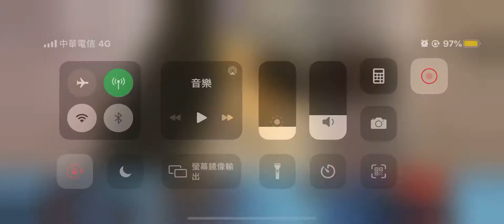忍者必須死 水片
Ohtani shohei 大谷翔平東京奧運選手村確診染疫 跑跑卡丁車rush+單日超過 3000例Olympic 2021微解封 自律 不自律憂鬱症阿滴BNT鴻海台積電鬼頭陀忍者必須死 半週年豪忍者必須死 神炎杖升4星 合成S級寶物 半週年慶典活動 阿力 小黑 黑龍 SSR S級 國防大學 雷beta 3Vs3 競技場 家族團戰 臥槽20210722忍者必須死 小黑 阿力 下台經濟艙商務艙三星四星飯店旅館朱雀禮 限時活動 狂忍影忍首儲好禮 神子龍契約 慶典廣場慶典活動戰令背包巡邏武器合成分解SSR火炎仗飯糰巡邏勾玉忍幣戰鬥場集會所故事家族廟會遊園限時活動SSR三星武器慶典全民party 印度🇮🇳高端疫苗Delta變種病毒屏東四級封村台南祖孫返國祕魯倒垃圾講話1分鐘就確診新北市夜市微解封台61定速90公里追撞警車Coin Master ad wow Jennifer Lopez 霈金幣大師卡蒂B新廣告cardi B買咖啡四個廣告村莊殺手雪莉 100倍寵物 狐狸老虎犀牛新廣告 兩人結伴遊玩一人確診足跡14天遍佈台中西屯北部okurrrr怕周球podcast Coin Master ad wow Jennifer Lopez 金幣大師卡蒂B新廣告cardi B買咖啡四個廣告村莊殺手雪莉Coin Master ad wow Jennifer Lopez 硬幣金幣大師卡蒂B新廣告cardi B買咖啡四個廣告村莊殺手雪莉Coin Master ad wow Jennifer Lopez 金幣大師卡蒂B新廣告cardi B買咖啡四個廣告村莊殺手雪莉 爆笑失控饒舌秀 PUIPUI天竺鼠車車 phi 鬼滅刃軍營Coin Master ad wow Jennifer Lopez 金幣大師卡蒂B新廣告cardi B買咖啡四個廣告村莊殺手雪莉 100倍寵物 狐狸老虎犀牛新廣告 okurrrr怕周球podcast統神端湯滑倒跌倒罔腰懷孕鳳梨大甲媽祖鎮瀾宮北港朝天宮彰化南瑤宮白沙屯拱天宮跑跑卡丁車 手機版 手遊 rush +創世新車痞子妹藍寶睏寶栗子妹2021年6月17號 跑跑卡丁車 手遊 rush+ 森林木桶 城鎮高速公路 新賽車環球馬拉松 阿斯拉 城鎮南山 城鎮運河K9 pro plus 感應酒精噴霧測溫一體機本土確診鬼滅之刃三級警戒溪湖葡萄棄單家族媽媽萬華雙北停課學生全國麗園忍者必須死新垣結衣結婚星野源 月薪嬌妻陳時中柯文哲侯友宜 阿公店獅子會炒股astronomia 第四級警戒 身分證末碼打疫苗猝死13死Bnt郭台銘英國變種美國加州解封印度日本東京奧運30老人疫苗施打猝死日月潭九蛙滿水位bucks nets公鹿籃網G7nba選手搭經濟艙官員搭商務艙道歉下台教育部行政院總統
水稻收割收成 AW6120割稻機YH7120收割機 AW7120 YANMAR 野馬HJ7120 台61線快速道路王功段Gopro hero 7縮時攝影 Er112 DR120 抖音精神小伙 Er587 Libanon Lebanon iphone 12 大甲媽祖鎮瀾宮北港朝天宮彰化南瑤宮白沙屯拱天宮高端疫苗颱風地震德國洪水水患猝死高血壓解封降二級中度颱風 行政院蘇貞昌宣布7/27降第二級警戒解封調降快訊Tokyo Olympia 開幕式開幕典禮閉幕中華隊台灣台北臺北中華台北Taipei東京奧運開幕典禮超級變變變超創意呈現1964年50個靜態項目圖標首面獎牌銀牌金牌銅牌晉級延長敗部復活舉重跆拳道射箭羽球戴資穎桌球籃球桌球混合雙打銅牌射箭空手道鞍馬李智凱雙槓舉重挺舉抓舉總和日本桌球金牌網球天氣炎熱鐵人三項嘔吐莊智淵16強2000萬國光獎金1500萬1000萬銅牌500萬700萬吊環雙槓跳馬體操湯瑪士迴旋CDEF難度動作單槓游泳蛙式蝶式自由式仰式100m200m 臥槽 德國🇩🇪林昀儒四強銅牌戰莊智淵 激戰七局嘉義工廠爆發群聚感染本土8例確診緊急消毒清消隔離桌球雙打拚團體獎牌射箭四強陳建州范瑋琪用盜版安博盒子p+執行長李智凱鞍馬銀牌英國金牌鞍馬王子鞍馬王子 李智凱 東京奧運 鞍馬頒獎銀牌 中華隊 Pommel horse silver medal Tokyo Olympia 2021高爾夫球Glof逆轉銅牌 ceremony 球后 戴資穎 羽球女子單打金牌戰 中華VS中國 陳雨菲 2021東京奧運 Tokyo Olympia badminton 2021奧林匹克運動會 銀牌作收 榮獲銀牌 🥈亞軍 頒獎典禮Awards小戴空手道 盧碧颱風黃筱雯拳擊銅牌 臥槽南韓抗議提告北京疫情升溫 陳總在夜總會 越來越好玩 抖音tiktok 文姿云銅牌空手道跆拳道 no bra challenge 中國老總吳亦凡入獄林書豪確診新冠肺炎上海治療林俊傑潘瑋柏美國奧運籃球金牌USA basketball 謝和弦大麻煩A cord 鄭州洪水京廣隧道閉幕典禮2024法國主辦單位 法國🇫🇷French Frencia 陳總在夜總會 林總在茶館睡 曾總 王總 越來越好玩 中國老總許藍方醫生 shot on iphone meme Afghanistan 🇦🇫 Taliban enters Kabul as Afghani president flees attack USA run away Kanya-kanya nang diskarte ang maraming Afghan para makapasok sa Hamid Karzai International Airport sa Kabul sa pagbabakasakaling makatakas matapos tuluyang mapasakamay ng Taliban ang kapangyarihan sa bansa.

Dahil sa pagkakagulo, sinuspinde na ang mga commercial flight sa paliparan.

Matatandaang umalis na rin ng bansa ang presidente ng Afghanistan na si Ashraf Ghani

Nauna na ring nag-alisan ang mga diplomat ng maraming bansa sa Afghanistan matapos tuluyang makubkob ng Taliban ang kapital sa Kabul at mapasok ang mismong presidential palace.

Sa loob lang ng ilang linggo, unti-unting nakontrol ng Taliban ang buong Afghanistan matapos ang pag-alis doon ng pwersa ng Estados Unidos. 📷 Reuters

BASAHIN DITO ang kaugnay na ulat: